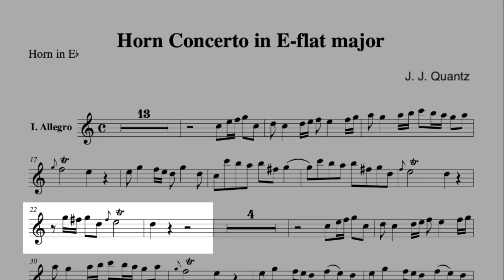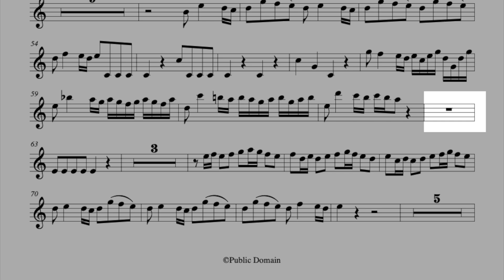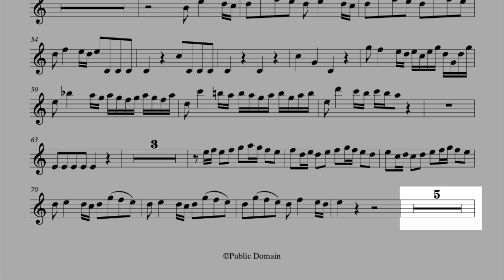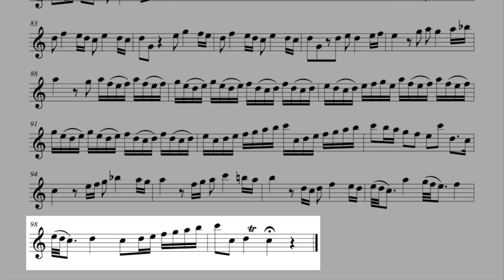QUANTZ Horn Concerto I PLAY ALONG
I Allegro

Piano: MIDI